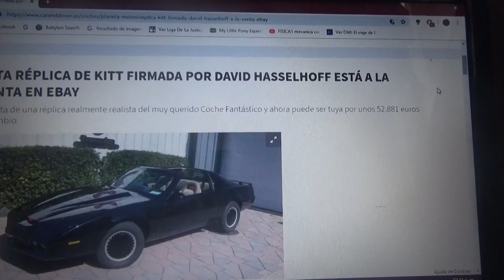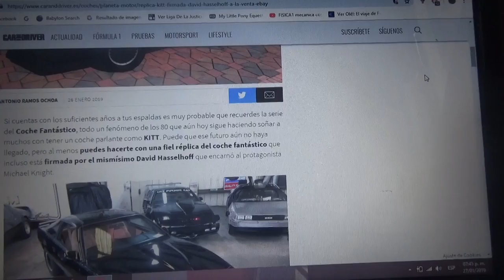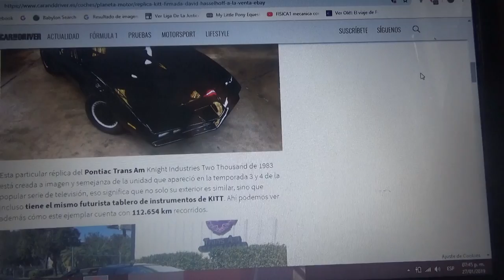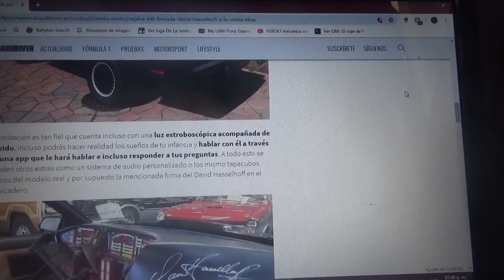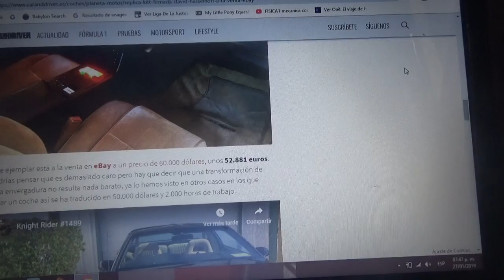Una réplica de KITT de Knight Rider a la venta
En este vídeo les cuento como es esta réplica exacta del Pontiac Trans Am el cual representa al Auto Fantástico KITT que se encuentra en venta en eBay y que fue autografiada por el actor David Hasselhof